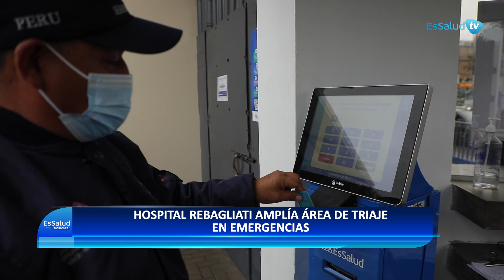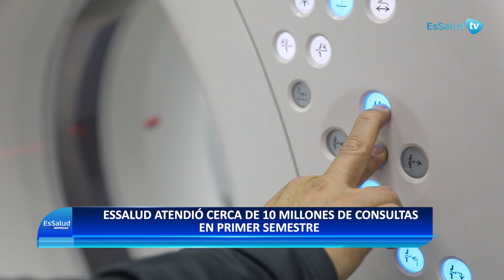EXPERTOS en ANTICORRUPCIÓN se suman a EsSalud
Somos el Seguro Social de Salud del Perú. Atención y orientación al asegurado.

Además:

✅Reconocidos expertos anticorrupción se suman a EsSalud.
✅ Hospital Rebagliati amplía área de triaje en Emergencias.
✅ Más de mil cirugías adicionales en solo una semana.
✅ EsSalud atendió cerca de 10 millones de consultar en primer semestre.